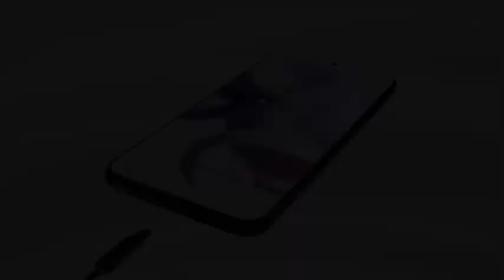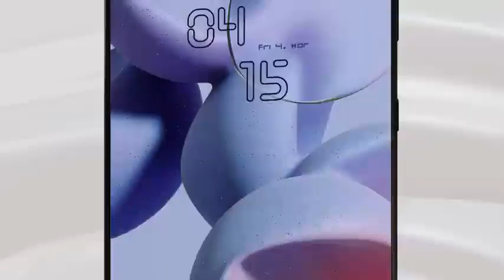y2mate com Infinix Note 12 5G Official Introduction 2022 Trailer 480p 2022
Features of Infinix Note 12 5G (2022) :-
Infinix Note 12 5G...concept by tech shockin
Infinix Note 12 5G price in India is expected to be Rs.6 GB - 64GB INR 18,990 /-
6GB - 128GB INR 21990
Infinix Note 12 5G Expected to be launched on FEB 2022. This is 6GB RAM / 128 GB internal storage variant of Infinix which is expected to available in Black & Green.
After a huge success of Infinix phones in the last 2 years with the success wave riding on Infinix Note 12 5G pro to Infinix Note 12s to Infinix Note 12 and now to the Infinix Note 11s . The primary reason of success of Infinix Phones has been competitive pricing with the best specification. For Infinix , we expect the same and that Infinix would keep the pricing very competitive. With a need for higher speed,  more storage space, We expect Infinix Note 12 5G to be launched in India with 3 variants catering to the audience who look to spend under INR 20,000+k.

also known as Infinix Note 12 5G (2022)
 display having a resolution of 1080 x 2400 pixels 20:9 ratio (~401 ppi density). The screen is also protected by a Corning Gorilla Glass 5.The phone is available with 256GB.
The Infinix Note 11 successor

The Infinix Note 12 5G” Amoled display 6.67 inches  FHD+ (1080 x 2400 pixels) Amoled display that is protected with Corning Gorilla Glass 5. The handset is covered with aluminium and glass.
Mediatek dimensity 920 5G global is the recently launched mobile platform processor from Mediatek and holds the maximum priority to be seen in the Infinix Note 12 5G explains this as a platform that brings in premium features for the new tier of smartphones and is very well designed to support next-generation artificial intelligence(AI) technology along with superior performance.
We expect Infinix Note 12 5G to feature 50MP, 50MP & 5MP triple rear camera with the aperture to further go down at f/1.9 front camera 20MP

•  Follow the artist:
JayJen - Supreme